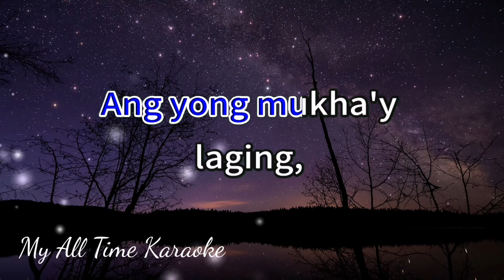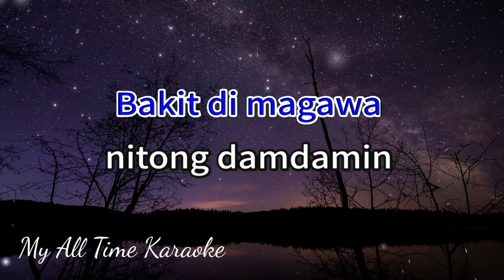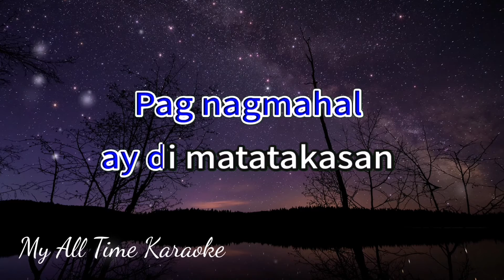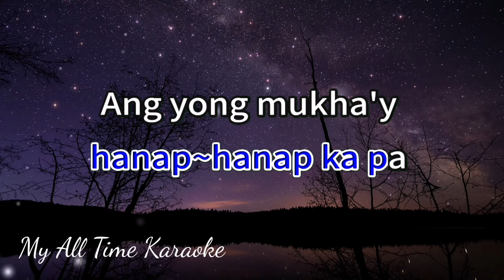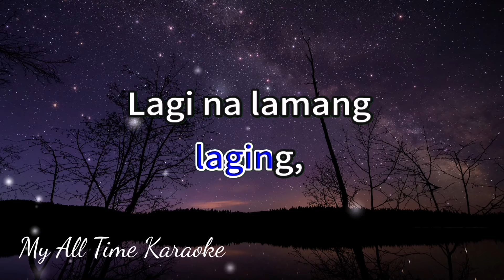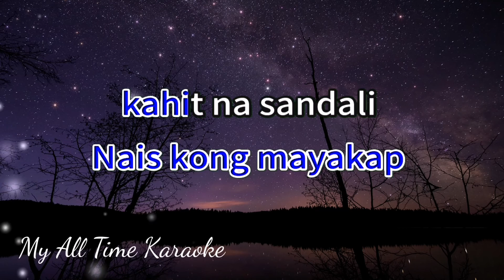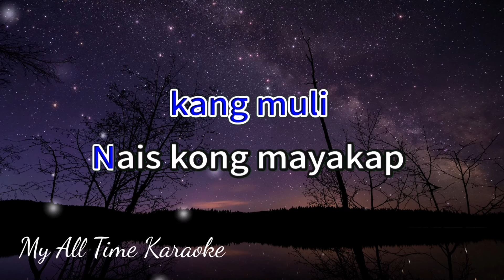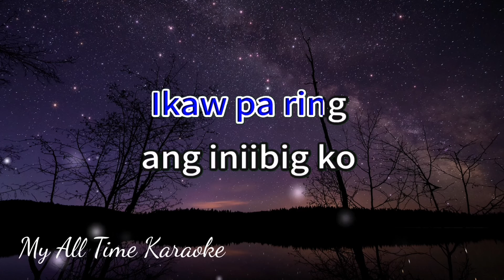IKAW PA RIN - TED ITO (karaoke version)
Welcome to

- LYRICS - .